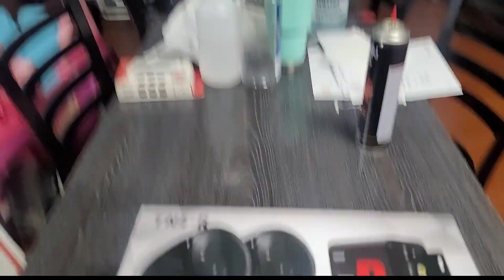둘째 전동차 불법개조 ?! 엠프 랑 오디오 설치 / 대리만족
둘째 전동차에 비디오랑 오디오 엠프 설치